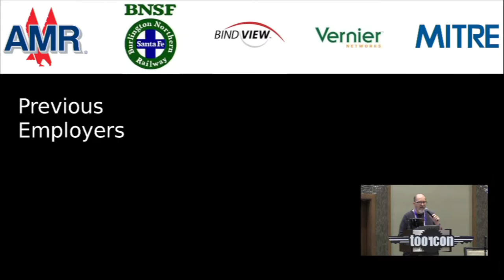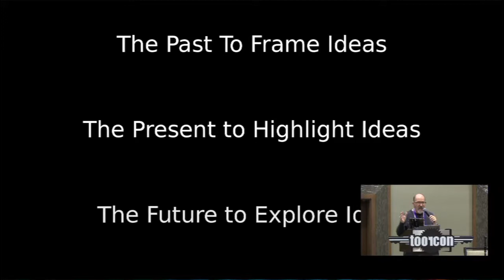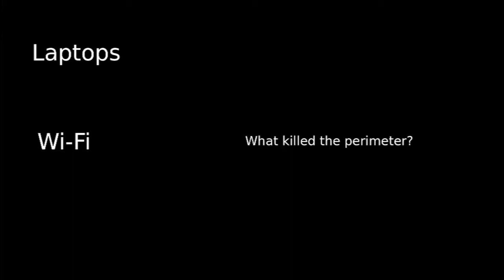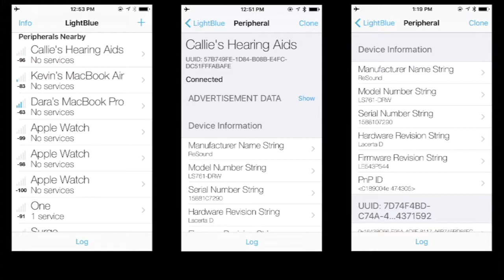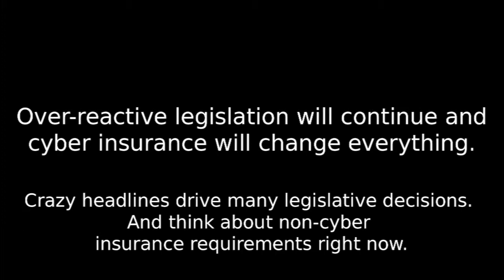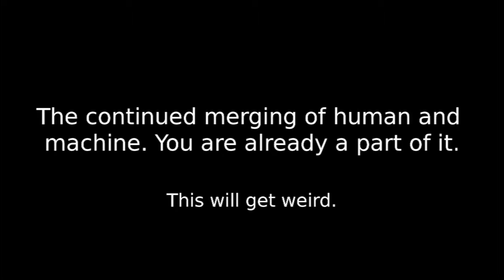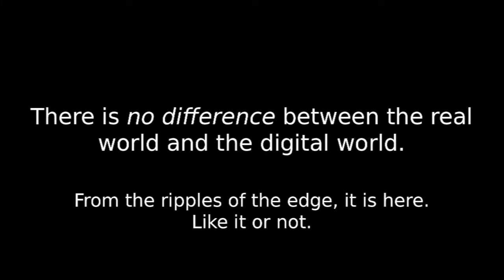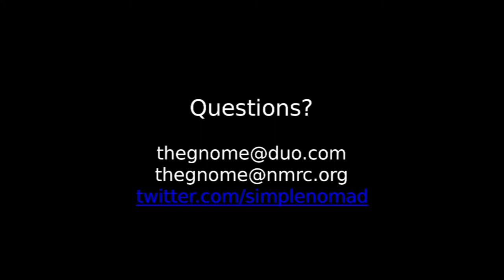ToorCon XX — KEYNOTE: The Enemy Within - SIMPLE NOMAD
Keynote From ToorCon XX.